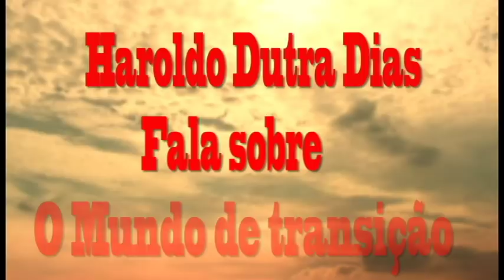Haroldo Dutra Dias - Dias de Transição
No debate esperança e consolações Haroldo Dutra Dias fala sobre os dias de transição que estamos vivendo.